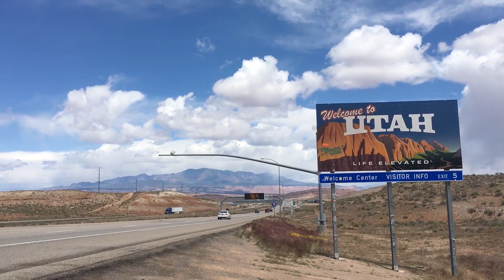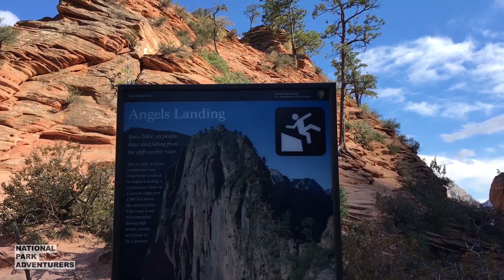Hiking Angels Landing in Zion National Park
For years, I've looked at photos in books of Angels Landing in Zion National Park. I've scrolled through Google and Flickr Images, and even YouTubed amateur videos of climbers' GoPro footage.

The pull to hike to the top of Angels Landing in Zion National Park is strong, but finding the right time has been a struggle.

Last summer, I passed through Zion on a similar 8-day southwest national parks solo tour. However, after wandering off my set itinerary a few too many times, I found myself only taking in a few hours in the park before continuing on to Bryce Canyon.

For the last year, that has haunted me. I was so close.
This year, it was my only objective once I knew I'd be back to the southwest.

Sure enough, we arrived to Zion on Friday afternoon and immediately found the nearest Zion Shuttle boarding stop. This was my first time into Zion Canyon, as this part of the park is mostly closed to automobiles and must be accessed by shuttle.

I stared wide-eyed out the windows at tower after cliff after pinnacle after mesa of incredible red rock. We made it to the end of the line, stop #9 and contemplated wandering up into the narrows. It began to downpour just as we arrived, and with the crisp temps in the 40's/50's, it appeared to be snowing in the higher elevations. We got back on the shuttle and headed back to stop #6, The Grotto. After all, Zion is a dangerous place to be in any canyon when there's precipitation as it can cause flash floods.

Upon arrival at stop #6 (The Grotto), hikers began the 5.4-mile round trip hike to Angels Landing.

The first few hundred feet are an awful tease. The path is paved, flat, and the lack of wind allows the sun to warm your face as you find your stride. This is short-lived as you soon begin to work your way up the cliffs on what are called Walter's Wiggles. These famous switchbacks are paved in a concrete mix that makes for a smooth hike, but the combination of seemingly endless turns bringing you farther and farther up over the canyon are not easy, even for the avid climber. And don't let them tell you otherwise!

As I made my way up, I stopped many times to "take in the scenery," i.e. gasp and pant and bargain with the devil, I was after all, going through hell for a better view.

Once at the top of the Wiggles, it appeared that my prayers had been answered. The trail leveled out along the side of a shaded cliff. I quickly regained composure and found myself smiling as if I'd actually accomplished something. I was soon humbled again by a second round of steeper, shorter switchbacks that bring you up to Scouts Landing.

Now for those that want beautiful views, but so not feel the need to stand on Angels Landing, this is a great place to stop, rest, picnic, make use of porto-toilets, and grab some fantastic photos before heading back down.

For those that are dead set on conquering Angels Landing, this is a good place to make sure your shoe laces are tied.

From here the climb is steep, treacherous, and requires the use of chains and hand holds to continue up. While I'll spare you all of the thoughts I had during this stretch, let me just say that it's not for the faint of heart, take each step carefully and with purpose, and always keep an eye on the weather above and for gusts of wind. One step at a time. Everyone moves at a cautious pace here, if someone is in a hurry, let them pass, but ultimately you need to be focused on your safety.

The moment you reach the top of Angels Landing is an experience like no other. The views are vast, colorful, and ever-changing with the light. I hiked in the late afternoon, beginning around 4pm and reaching the summit near 6pm, this was perfect for catching the setting sun and its colorful impact on the canyon.

You'll notice a few other things here:
There are far fewer people here. Not everyone makes it and that's ok. Angels Landing, Zion National Park, and parks in general are placed for everyone to live "their" version of playing outdoors. Be supportive to everyone you meet, this is a community.

The people that do make it to the top have all been though the same life-changing experience as you. Be the "High Fiving Hiker" on the way down and cheer on those that are heading up. They're all going through hell for a better view.